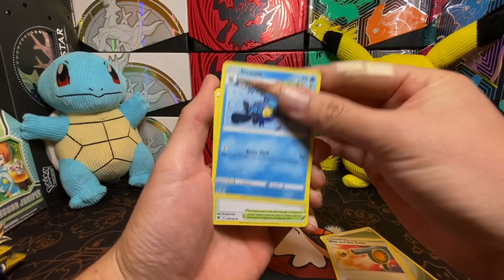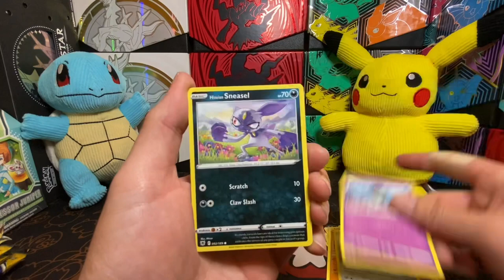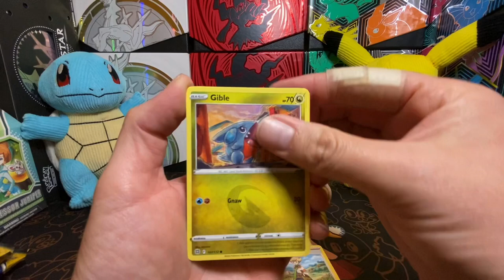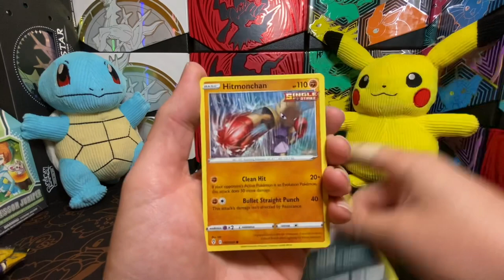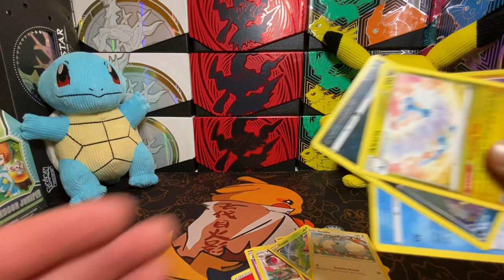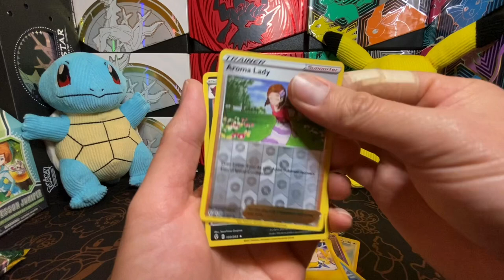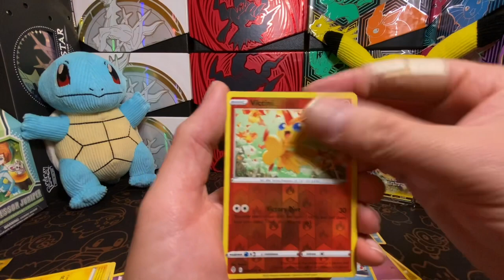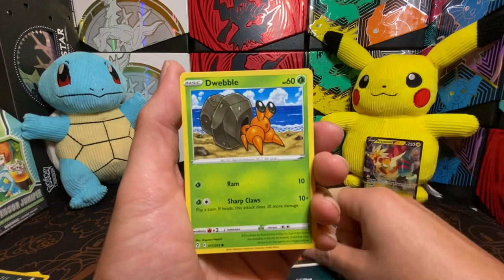Super Beefy Ponyta and Scorbunny TINS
Surprise! Didn’t know the tins fit 6 booster packs!!! So much evolving….